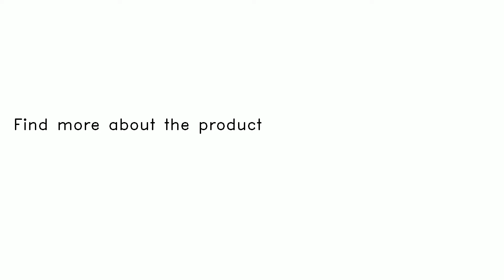SunFounder Wireless Telecontrol Crawling Quadruped Robot Kit for Arduino Nano DIY Kit